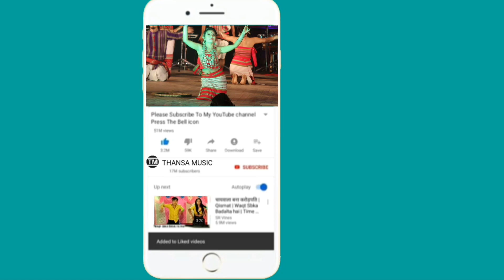MOSODENG_Cover Dance Video Perfomance By SINIMUNG KWTAL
Follow On Social Media.,...

*Copy Cover:-
Romi Murasing
Manik video
Parmita video
Bipasha Reang
Kokborok Music
Videos and
Official video